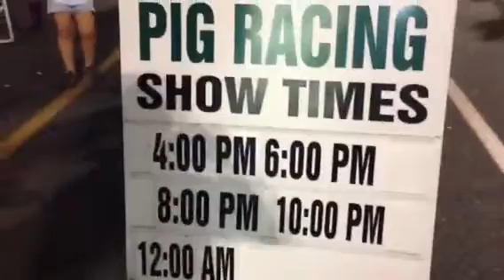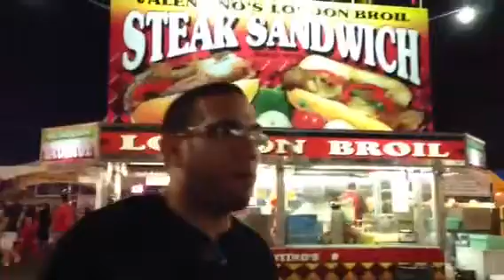State Fair Meadowlands 2013 By CocheroDeSantiago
Adventure Report From the Meadowlands Fair 2013 With Dave Núñez